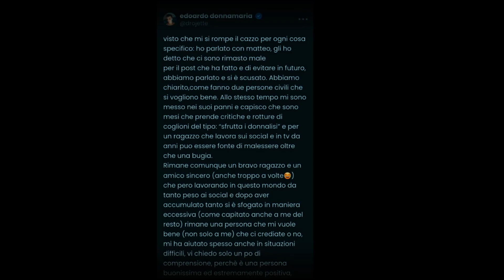Il "comunicato" di Matteo Diamante sui Donnalisi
Il volto di Forum ha pubblicato un lungo messaggio sulla piattaforma Hive